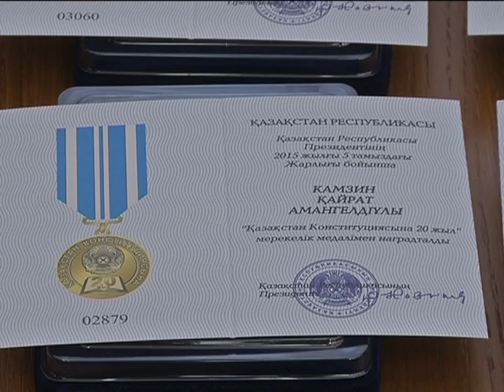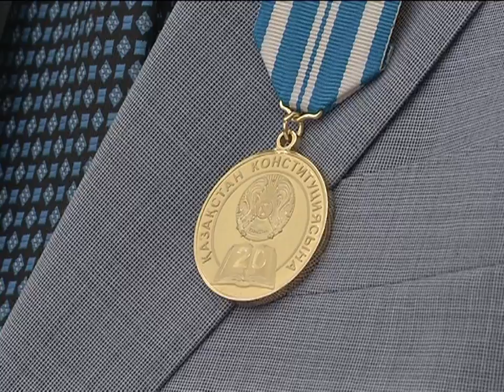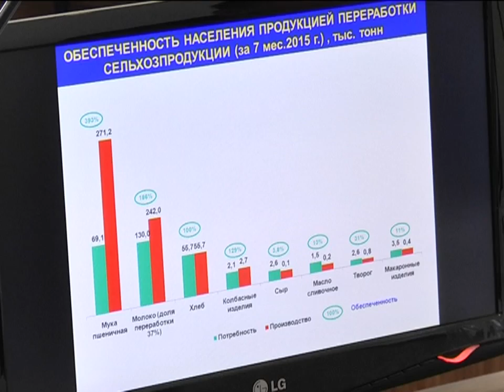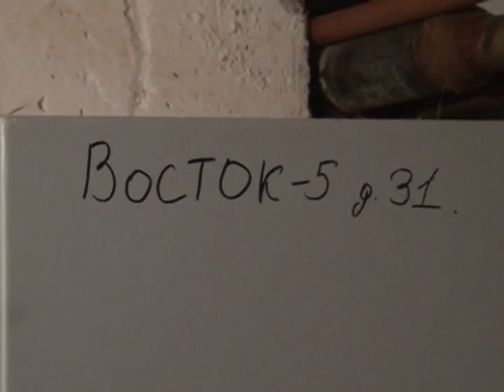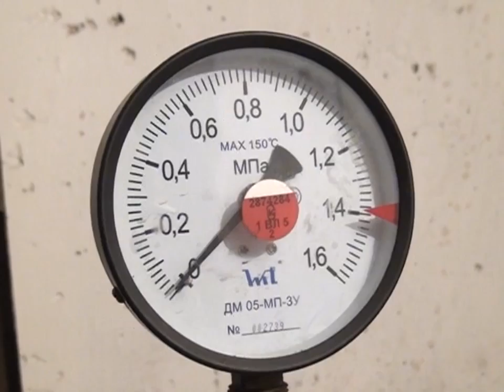27/08/2015 - Бірінші Қарағанды телеарнасының жаңалықтары